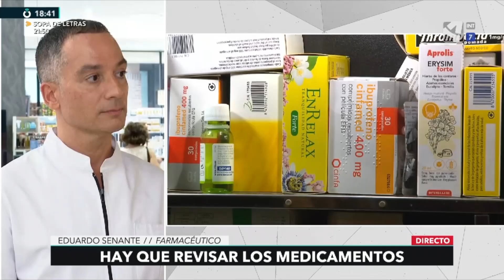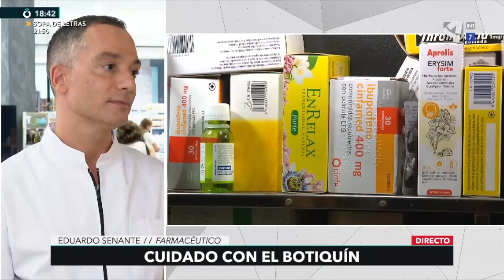Tomar medicamentos caducados es algo peligroso.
A pesar de ello, muchas personas no se lo toman en serio. Pero no se pueden tirar a la basura. Hay que llevarlos a un punto SIGRE, situados en las farmacias, para reciclarlos. Eduardo Senante, farmacéutico pide no tirarlos a los contendores de la calle.